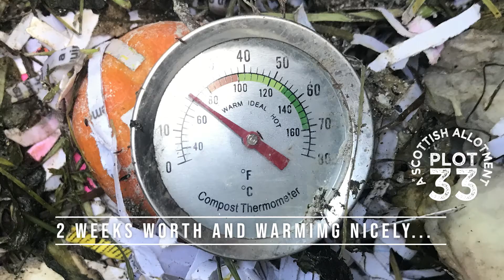Plot 33 A Scottish Allotment - Plot Visit July 2020 Compost & Planting Lettuce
Hello, Another short film documenting a visit to Plot 33 in early July 2020 focusing on a couple of jobs, composting and planting some more lettuce. Beautiful weather and a relaxing couple of hours.